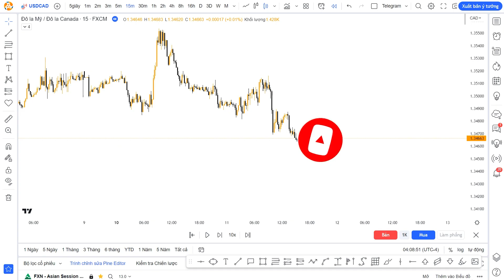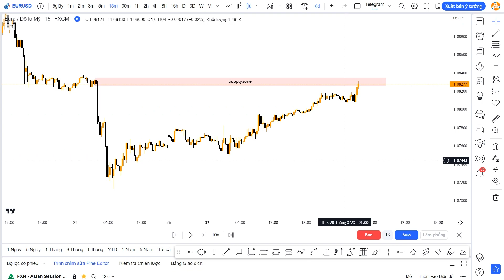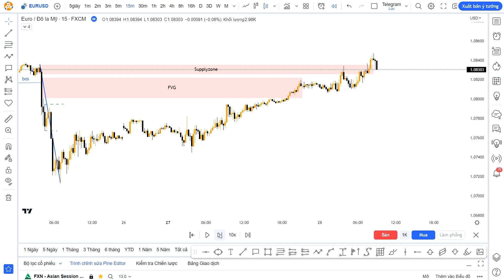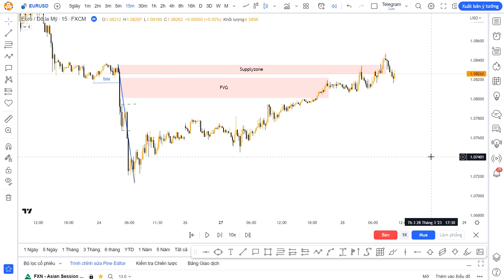Xác định PullBack một các đơn giản và nhất quán nhất | VnRebates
Có rất nhiều cách xác định Pullback khác nhau nhưng làm sao để không bị phân vân khi nhìn vào một đoạn giá là điều kiện cần ưu tiên trước. Điều này giúp loại bỏ đi một yếu tố gây nhiễu trong giá trình đánh giá cấu trúc thị trường. Ngoài ra xác định đúng pullback còn cho chúng ta biết khi nào thị trường build được thanh khoản. Hôm nay mình sẽ chia sẻ cho anh em cách mình xác định Pullback đơn giản và hiệu quả nhất.